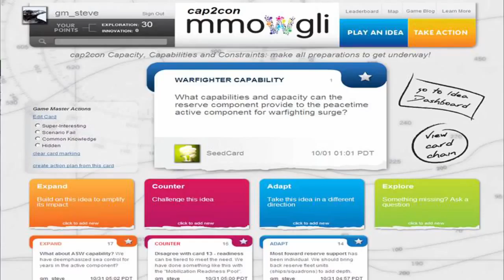Navy Warfare Development Command Creates a Card based Game